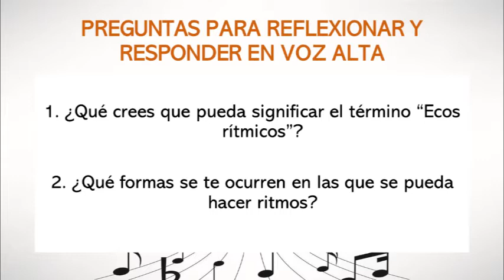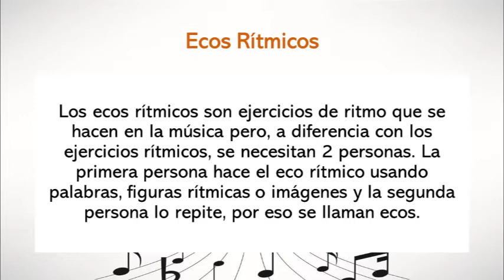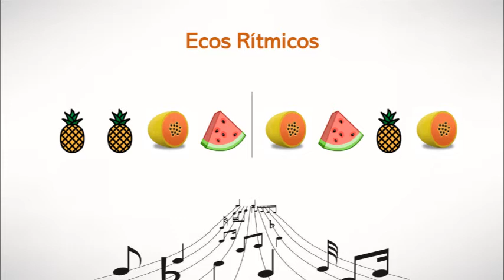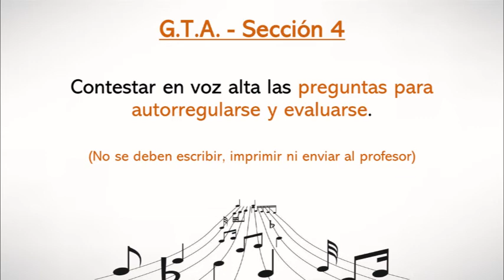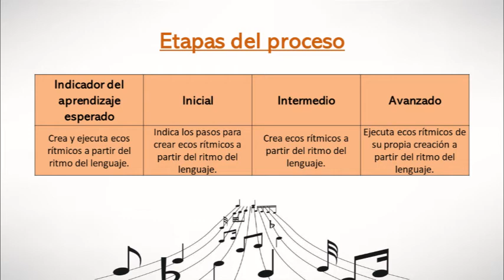Clase de música en cuarentena #25 (4º Grado)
Clase de música en cuarentena #25 para los estudiantes de 4º Grado de las Escuelas David González Alfaro y Nicolás Chacón Vargas del profesor Juan Pablo Chaves Castro. Esta clase corresponde a la semana del 19 al 23 de octubre de 2020.

- Ecos Rítmicos